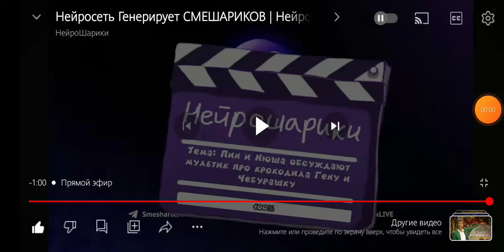Пин и Нюша обсуждают мультик про крокодила Гену и Чебурашку